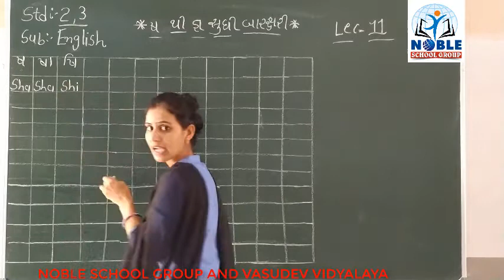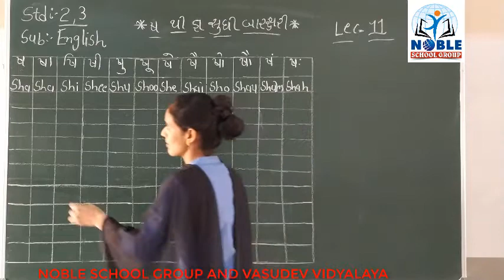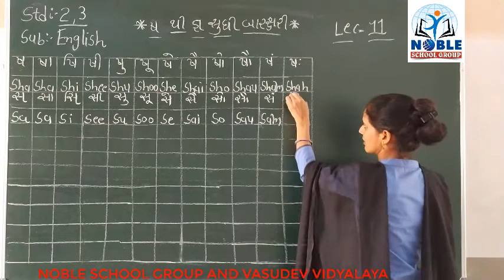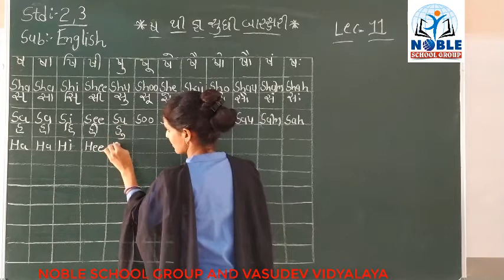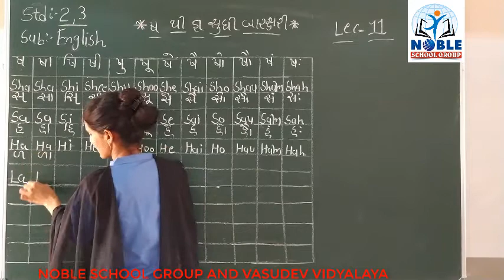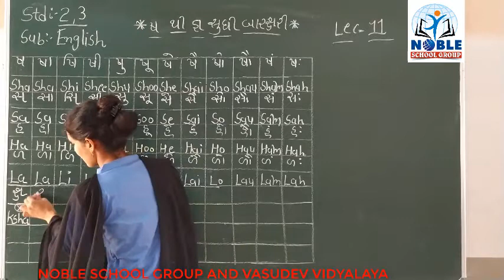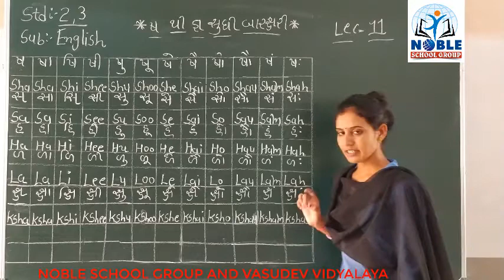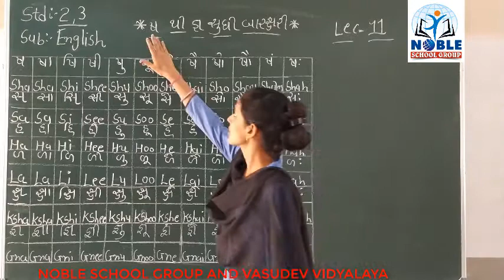STD-2,3 (ENGLISH) (LECTURE-11)